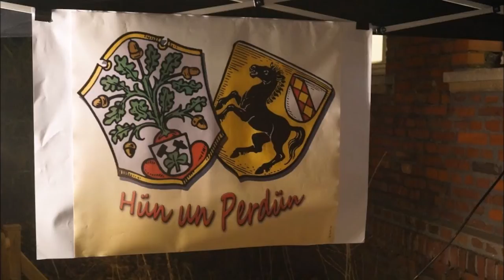Eröffnung des 7. Wanner Mondweihnachtsmarktes 2016